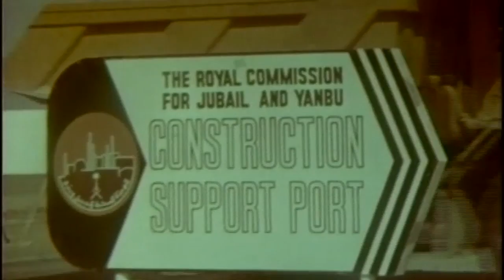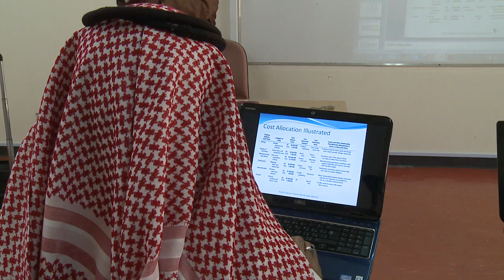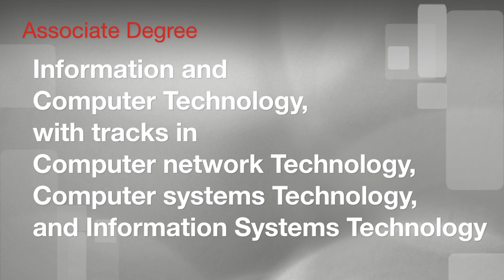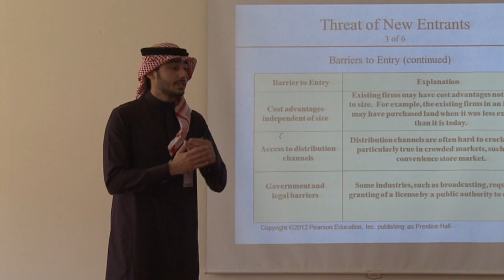2016 YUC MOVIE UPDATED 13 MARCH 2017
2016 YUC MOVIE UPDATED 13 MARCH 2017